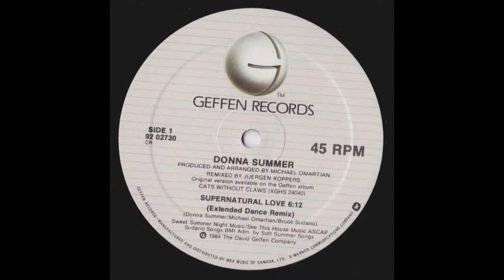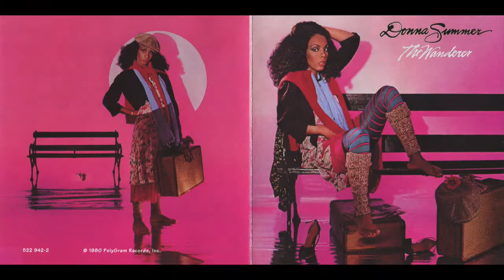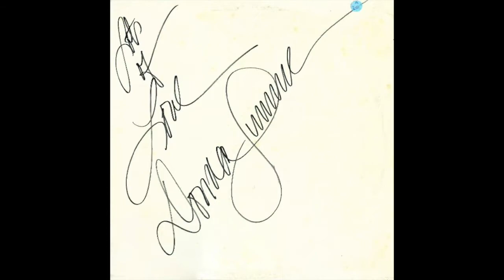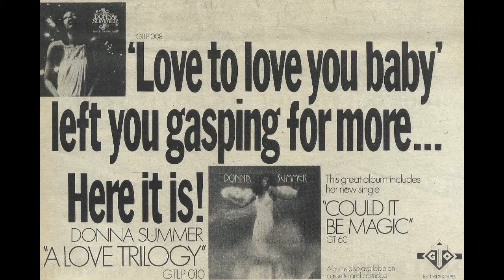Donna Summer - Supernatural Love [12" Extended Dance Remix]